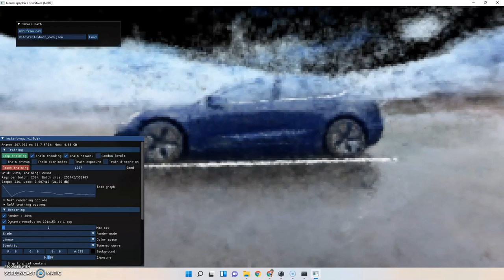NeRF, Red Neuronal de Inteligencia Artificial 4/4 TESLA NERF AI Teaser